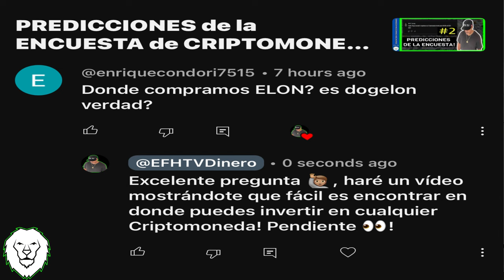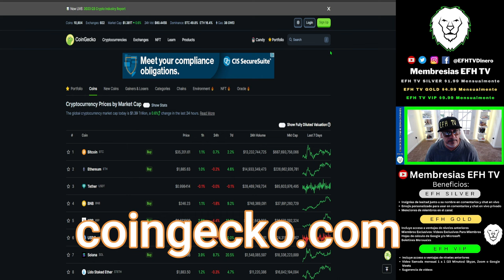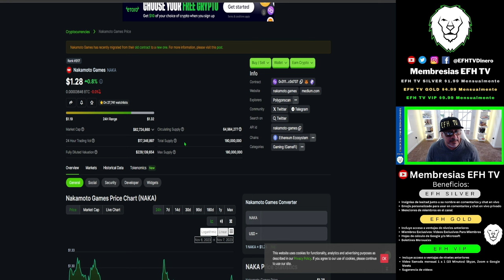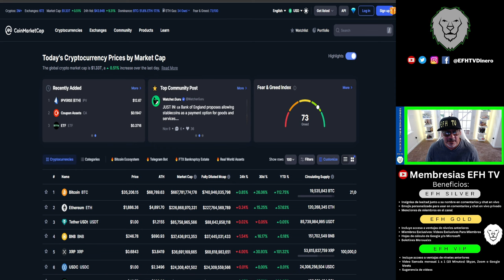Como ENCONTRAR donde VENDEN una CRIPTOMONEDA?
En este video te enseñare como puedes encontrar donde venden la Criptomoneda que deseas comprar!

‹(•¿•)›  ★☆ EFH SILVER ★☆ ‹(•¿•)›
‹(•¿•)›  ★☆ EFH GOLD ★☆ ‹(•¿•)›
‹(•¿•)›  ★☆ EFH VIP ★☆ ‹(•¿•)›